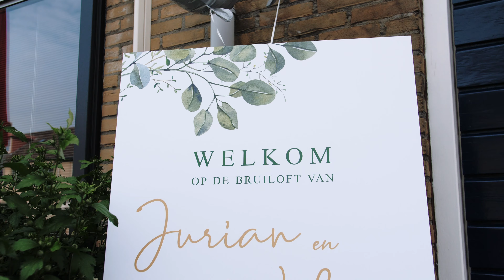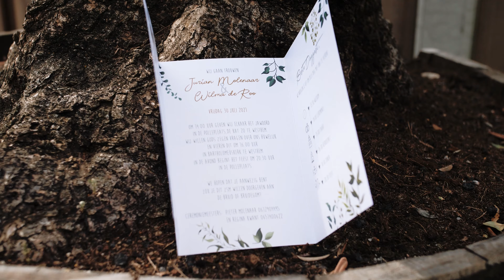Trouwfilm impressie | Jurian & Wilma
De trouwfilm impressie van de dag van Jurian & Wilma! Ben jij benieuwd naar de nieuwste video's van 2021 of ben je opzoek naar een bruiloft videograaf?